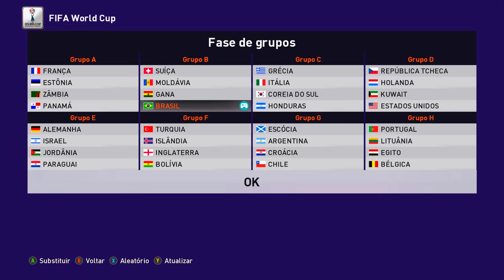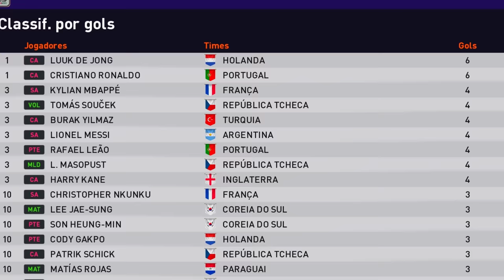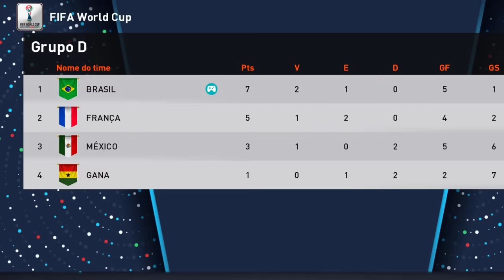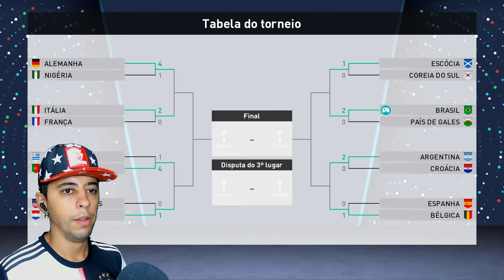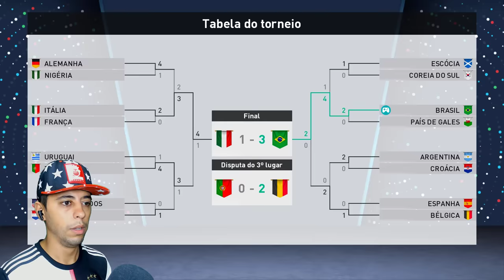CONVOCANDO 1 JOGADOR APELÃO POR COPA DO MUNDO ATÉ O BRASIL GANHAR O HEXA!!🏆